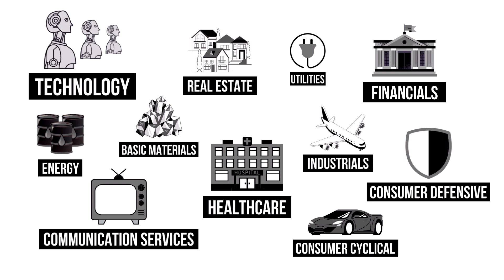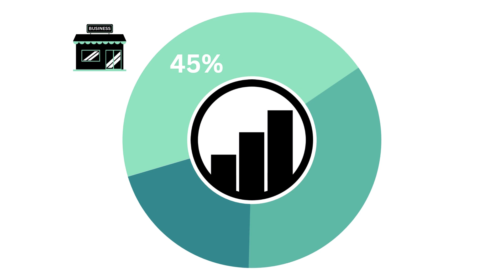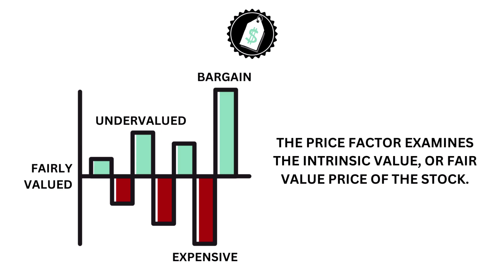Qualcomm (QCOM) Stock Analysis: Should You Invest in $QCOM?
GrowthShares takes a closer look at Qualcomm (QCOM) to determine whether it's a strong long-term investment opportunity. Our assessment is based on three key questions: 1) Is it good business? 2) Does it have an attractive stock? and 3) What is its fair value price? This analysis will provide valuable insights into the company's potential for growth and profitability. Stay informed with GrowthShares.